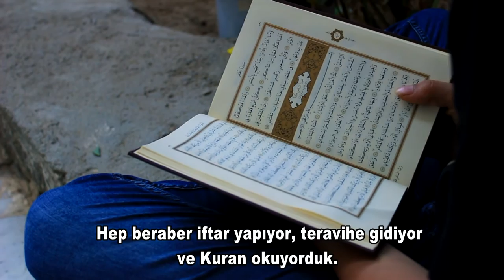UMHD Mülteci Hikayeleri - Abdürrezzak Hamsho / HALEP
Uluslararası Mülteci Hakları Derneği Türkiye'nin farklı illerinde yaşayan muhacirlerin evlerine, yaşadıkları yerlere konuk oluyor ve onlarla neden hicret ettiklerini konuşuyor. Bu hikaye için İzmir'deyiz...